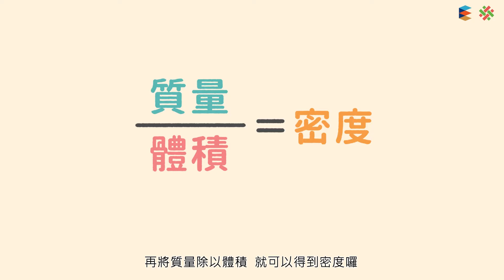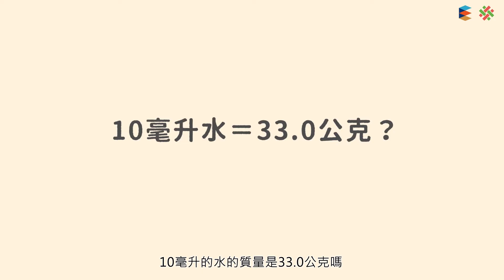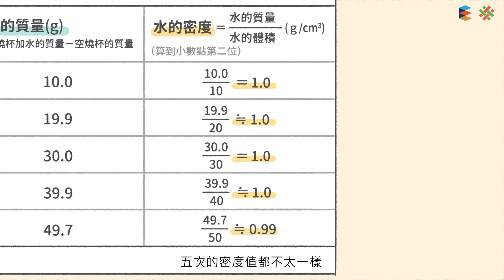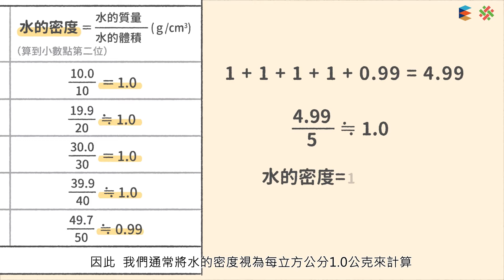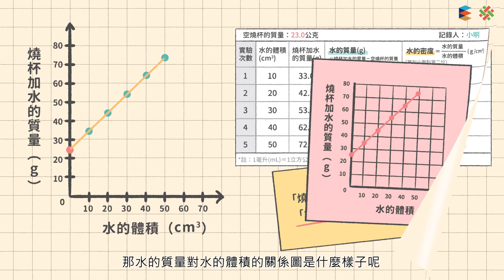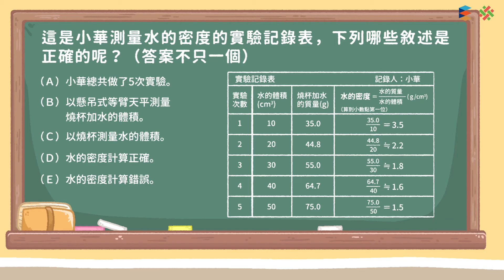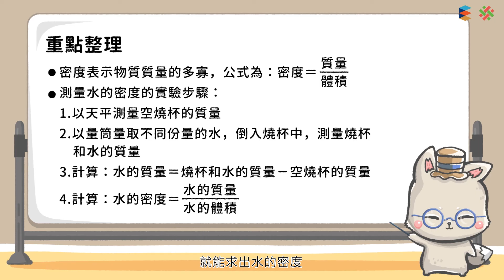108新課綱｜八上理化｜【觀念】液體密度的測量